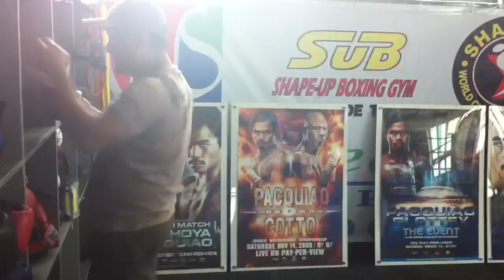High Altitude Insanity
How NOT to train in boxing haha!